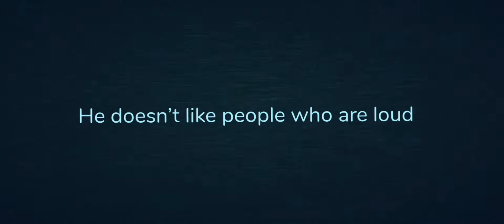When you die to corruption in doors￼ (read description for game name￼)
(Game name)￼ Guiding Light Generator